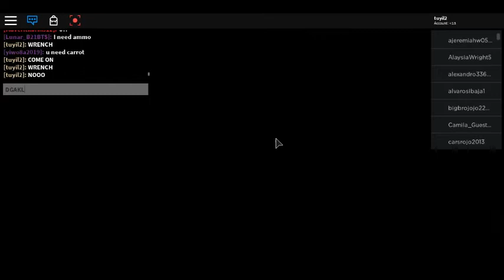My Brother Beats Piggy With 100 Players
NOW HERE YA GO! Now you'll stop begging me now lol.